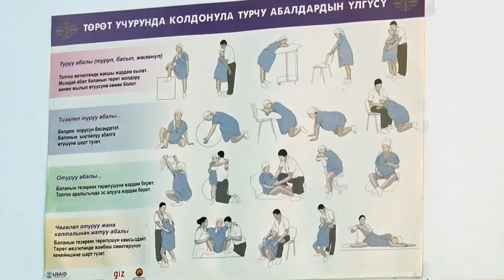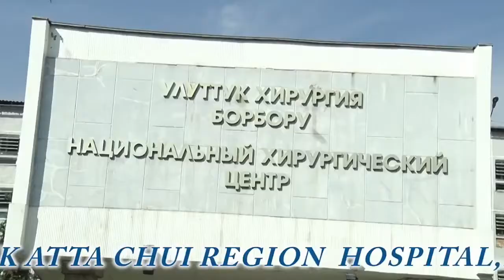Welcome to ASIAN MEDICAL INSTITUTE KYRGYZSTAN | Russia. (Detailed information).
Guys this video gonna answer all the questions regarding this college.

To let them Know about this Institude.

Press the like button if you liked it.